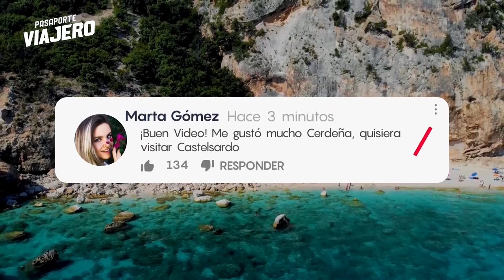🧳️ TOP 10 Que Ver en Cerdeña ✈️ Guía Turística Que Hacer en Cerdeña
🧳️ Acompáñanos en este recorrido por las 10 mejores atracciones que visitar en Cerdeña. Te mostraremos cuales son los principales puntos turísticos de esta maravillosa ciudad.

Cerdeña es una de las islas más bonitas del Mediterráneo, la cual cuenta con playas paradisíacas que no tienen nada que envidiar a las del Caribe, pintorescos pueblos, paisajes naturales de ensueño, bonitas ciudades que mantienen su pasado medieval y por supuesto la deliciosa gastronomía italiana.

Recorramos juntos esta maravillosa ciudad, conozcamos cuales son los sitios que debes ver en Cerdeña y descubramos más sobre su cultura e historia.

00:00 Introducción
00:45 10 Tharros
01:38 9 Golfo de Orosei
02:37 8 Tumba de los Gigantes
03:39 7 Castelsardo
04:36 6 Grotta di Nettuno
05:30 5 Costa Esmeralda
06:27 4 Playa de la Pelosa
07:22 3 Capo Testa
08:34 2 La Maddalena
09:28 1 Cagliari